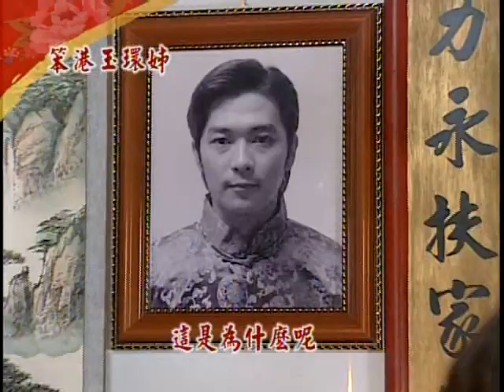戲說990315-0319笨港玉環姊.wmv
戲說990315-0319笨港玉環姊